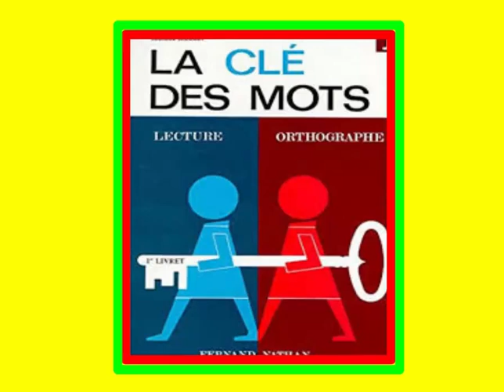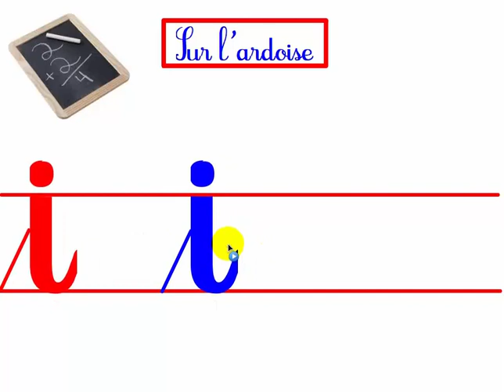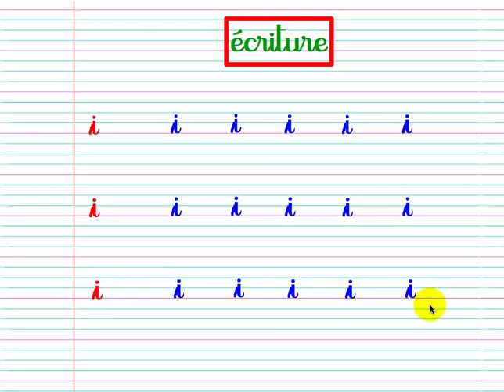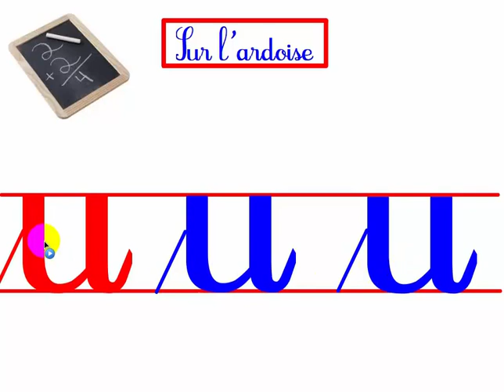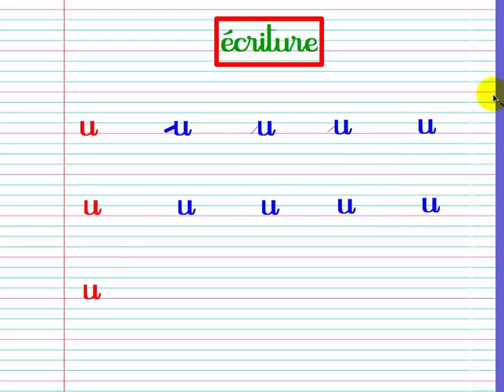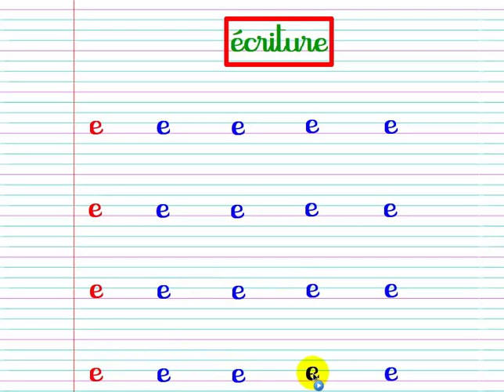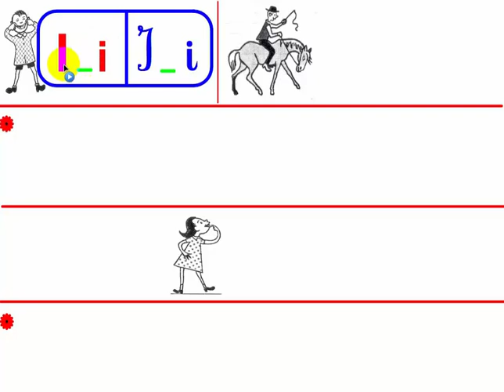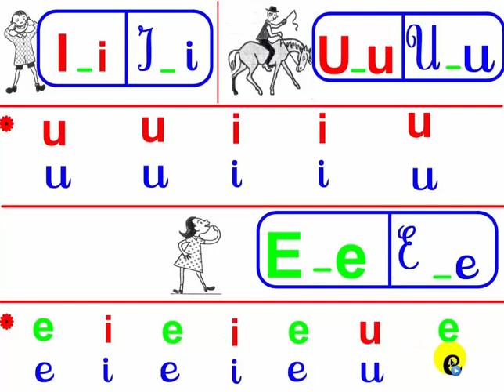Meilleur lecture (la clé des mots)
احسن طريقة لقراءة الفرنسية للابتدائي